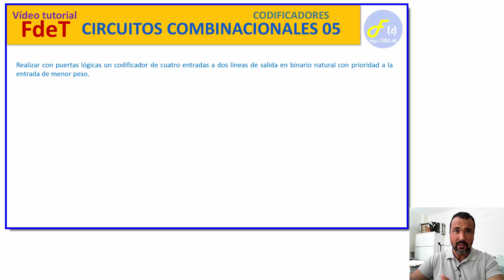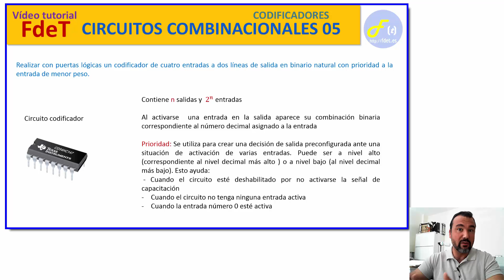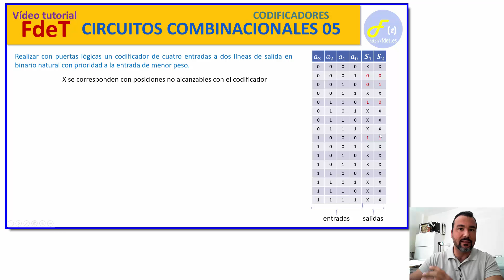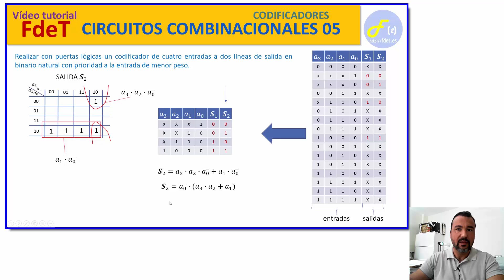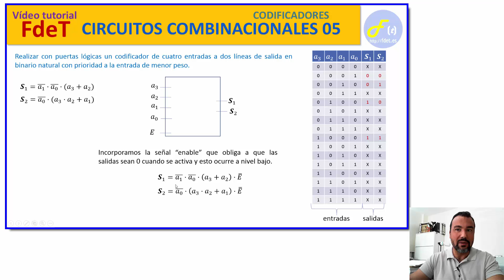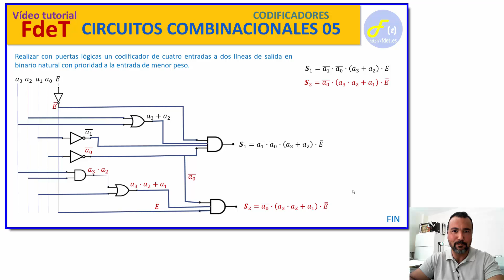CIRCUITOS COMBINACIONALES 05-CODIFICADORES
Explicación del funcionamiento de un codificador con aplicación a un caso práctico a uno de 4 a 2 líneas  en binario natural con prioridad a la entrada de menor peso y entrada de validación (enable) activa a nivel bajo. Se deduce su tabla de verdad, sus valores indiferentes y su calcula la función booleana de cada salida empleando simplificación por el método de Karnaugh.